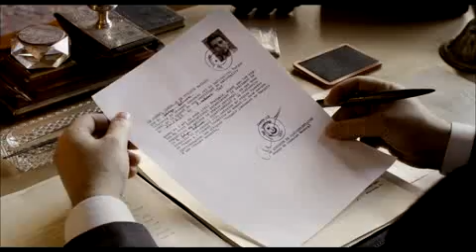the turkish passport trailer